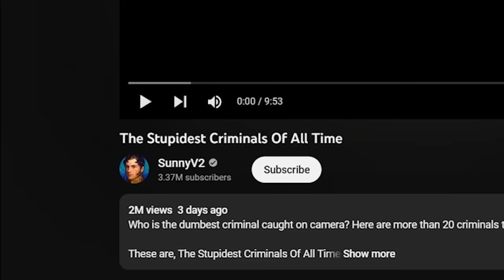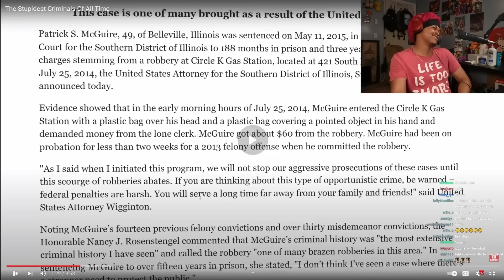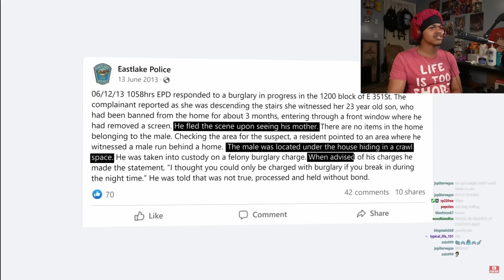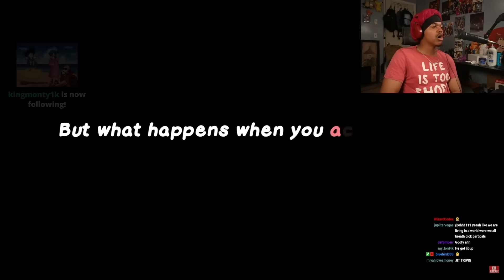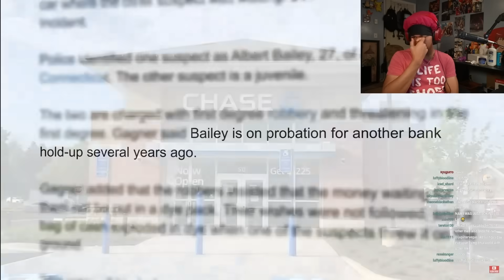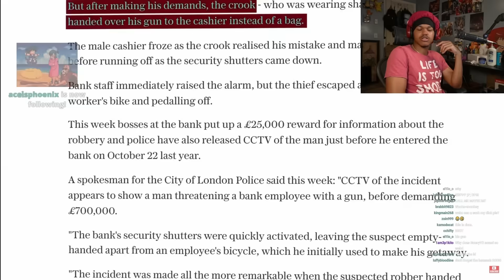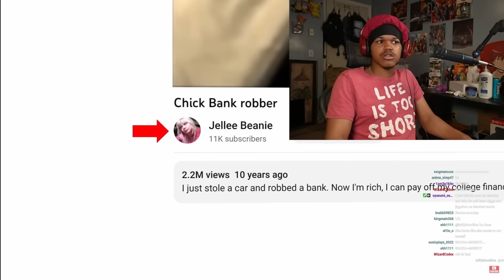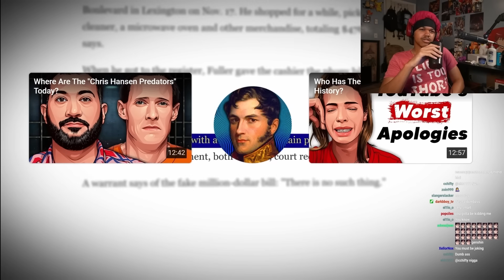Stupidest Criminals Of All Time